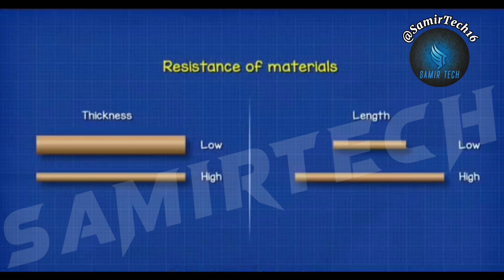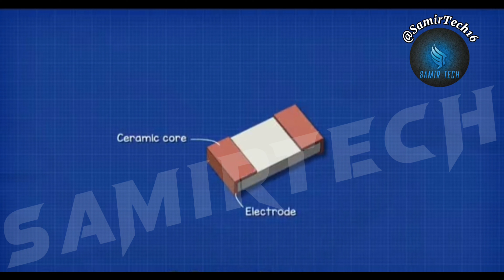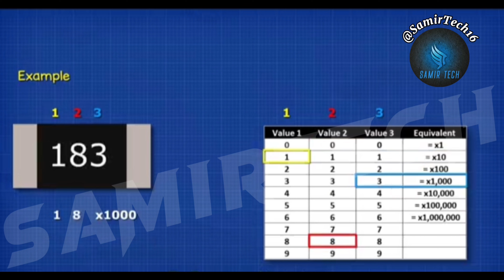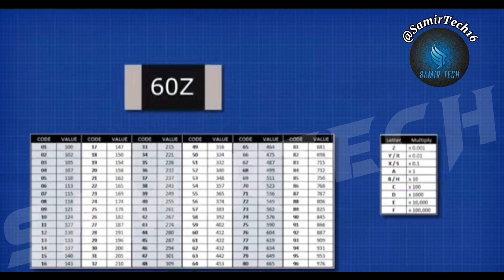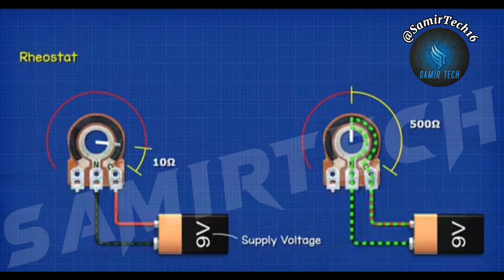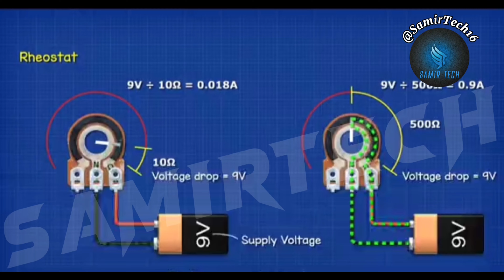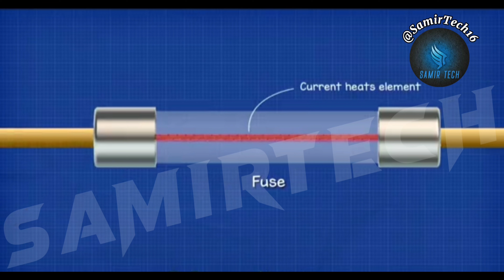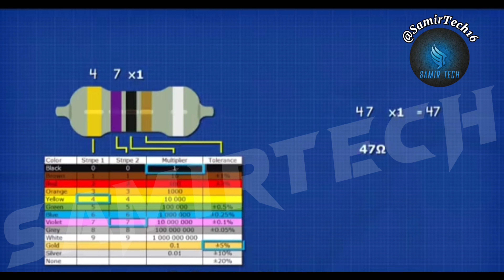Types of resistors and colour coding | uses of resistors | How resistors work (Part 2)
If you love DIY videos, then this video is for you. I hope you will enjoy these genius inventions and life hacks.